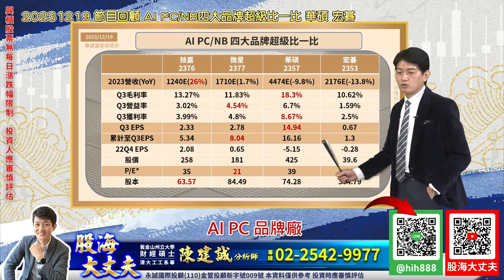誠盤後 20231219 節目回顧 AI PC NB四大品牌超級比一比 華碩 宏碁